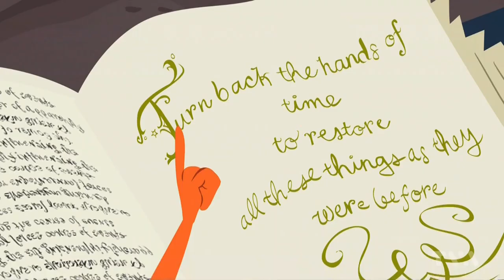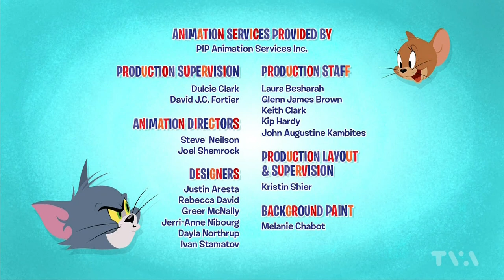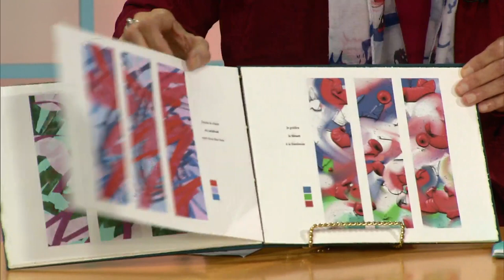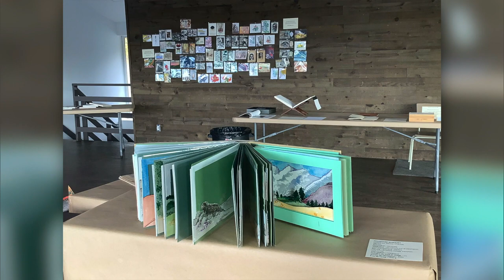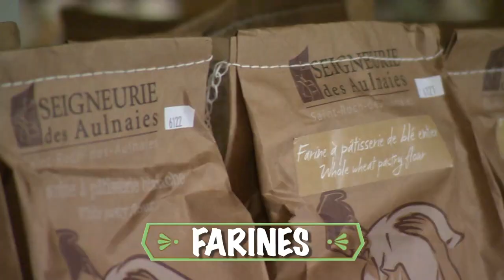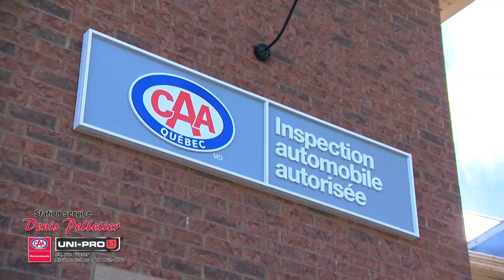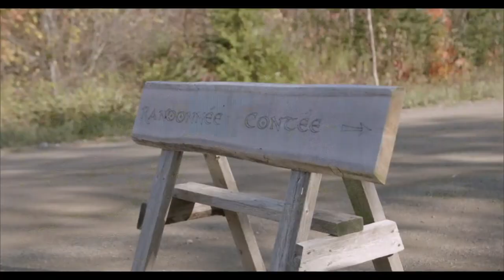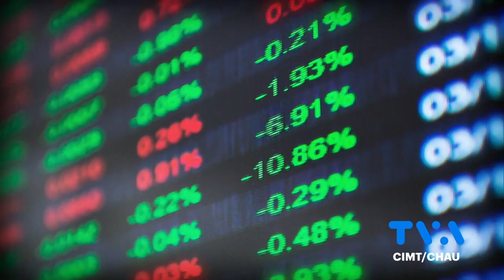La Vitrine 30 septembre 2022